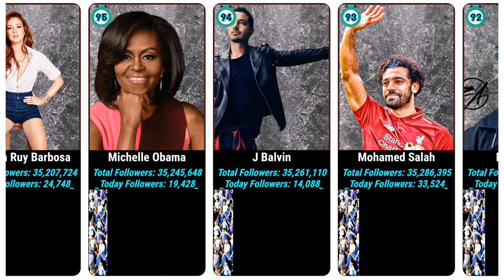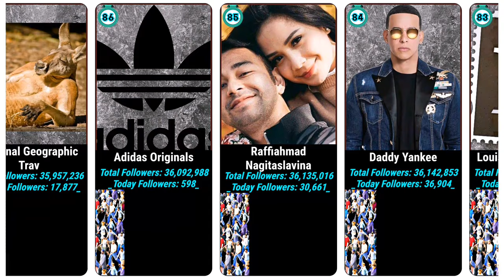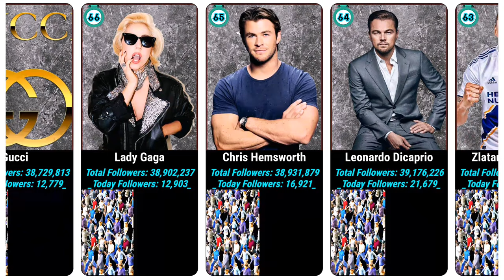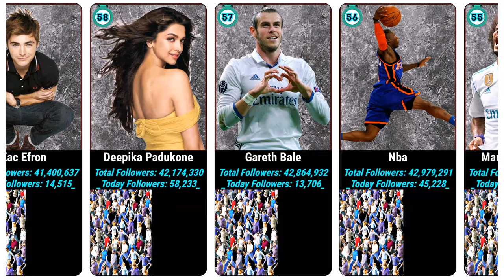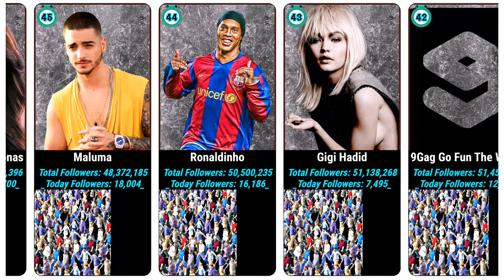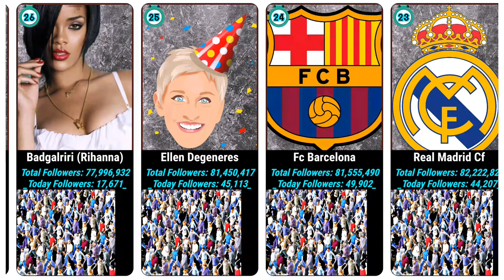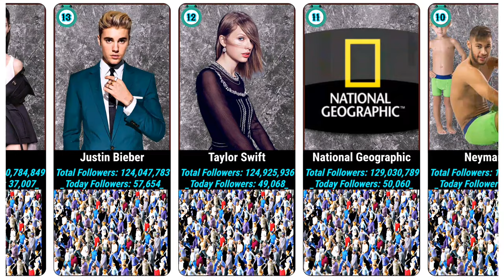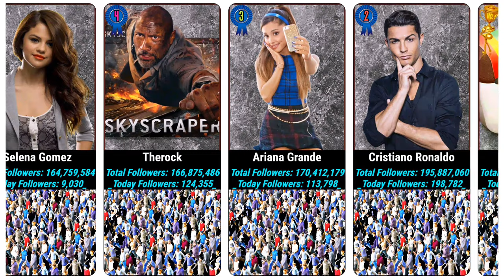Top 100 Instagram Users by Followers 2020.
Top 100 Instagram Users by Followers

* IF YOU ARE LOOKING FOR :
*Who is my MOST Followed Follower...? -
*10 Most Followed Instagram Accounts (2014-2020) -
*Most Popular Celebrity Instagram Accounts Of 2019! -
*Most Followed Person On The Internet 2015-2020 -
"*INSTAGRAM FOLLOWERS 2020 - HOW TO INCREASE FOLLOWERS ON INSTAGRAM - GET 500
"*Indian Reaction On Top 10 Most Followed Bengali Celebrities | Facebook |
*[UPDATED] Most Followed Filipina Beauty Queen on Instagram (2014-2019) -
*[TOP 10]MOST FOLLOWED K-POP IDOLS ON INSTAGRAM(DECEMBER) -
"*Why Megan Markle and Prince Harry Followed Me On Instagram | The Royal
Story -"
"*Most Followed Instagram Accounts | Timeline History Of The Most Popular
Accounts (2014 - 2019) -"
*Most Followed Kpop Idols On Instagram (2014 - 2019) -
*TOP 30 KOREAN ENTERTAINMENT INSTAGRAM ACCOUNTS | 2020 -
"*TOP 5 MOST FAMOUS MISS UNIVERSE WINNERS IN INSTAGRAM YEAR 2020 / MOST
FOLLOWED IN INSTAGRAM -"
"*Most Followed Instagram Accounts | Who have Most Followers on Instagram |
Stats Master -"
"*Chris Brown Has Reached 59M Followers On His Instagram ""Best Photos"" -"
*The Top 10 Most Followed Instagram Accounts (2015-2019) -
"*PHILIPPINES TOP 2O MOST FOLLOWED VOLLEYBALL PLAYERS IN TWITTER & INSTAGRAM
(AS OF JANUARY 2020) -"
*10 artistët Shqiptarë më të ndjekur në instagram -
"*Top 10 Most Followed Zee TV Actresses On Instagram || Which Have Most Fans
*followed instagram,
*instagram followed by font,
*instagram followed someone for me,
*instagram followed by list,
*instagram followed by on profile,
*instagram followed by glitch,
*instagram followed by but not following,
*instagram followed by meaning,
*instagram followed by bio,
*random accounts follow on instagram,
*lisa most followed instagram,
*highest followed instagram,
*ronaldo most followed instagram,
*most followed instagram kpop,
*fbi most followed instagram,
*korean most followed instagram,
*followed by instagram font,